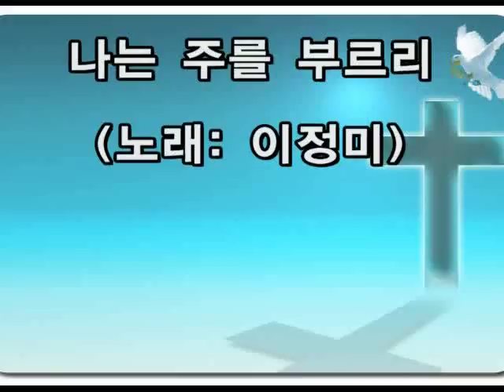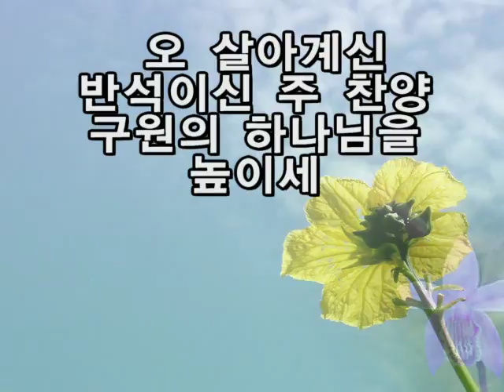나는 주를 부르리(이정미)